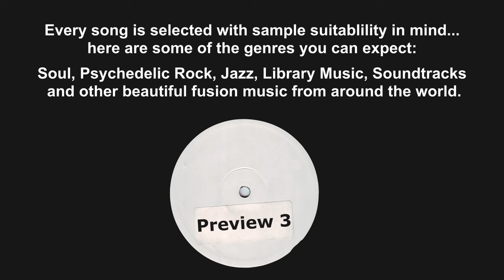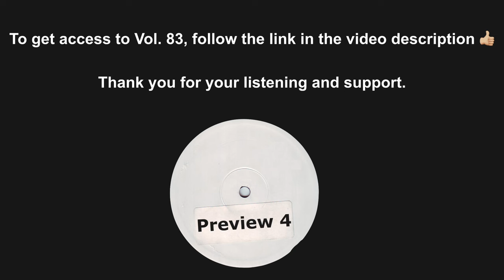Oleg's Rare Gems Vol. 83 is out now! 💎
Hello my friends, this video is a preview of songs included in my latest Rare Gems sample compilation - Vol. 83.

By joining Oleg's Rare Gems, you will get a new 30-track compilation sent to your e-mail every Friday. These songs are only my best undiscovered gems that are selected carefully with sampling suitability in mind 😎👍🏼

This compilation is only available until Friday. Thank you for your listening and support 👍🏼

Greetings,
Oleg

Timestamps:
00:00 Preview 1
00:21 Preview 2
00:46 Preview 3
01:11 Preview 4
01:35 Preview 5